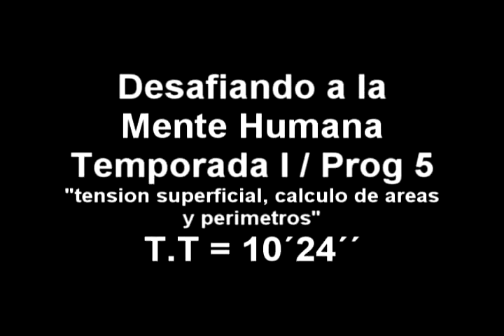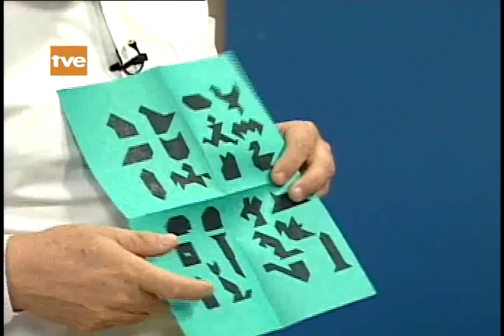Desafiando a la Mente HumanA-TENSIÓN SUPERFICIAL, CÁLCULO DE ÁREAS Y PERÍMETROS